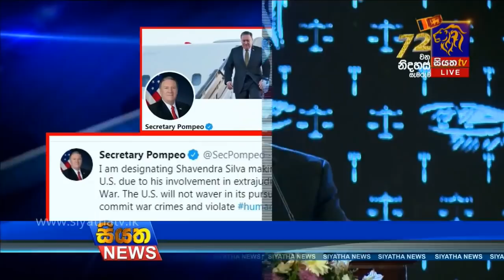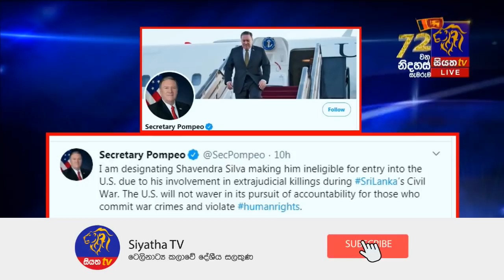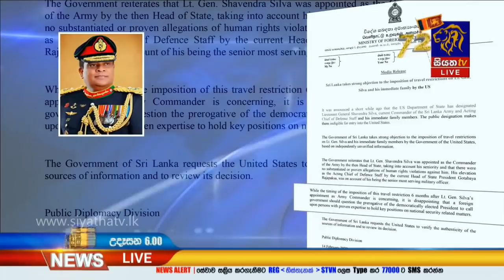Siyatha News | 06.00 AM | 16– 02 – 2020